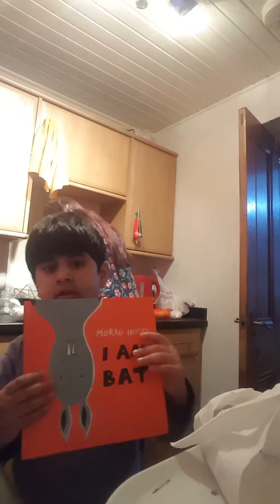HAMZA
22 June rikd this video